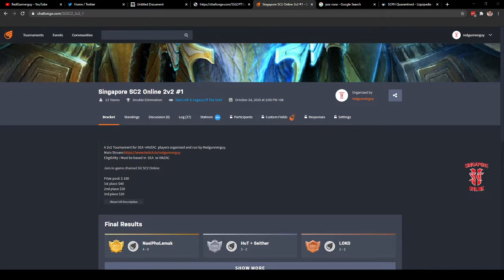Starcraft 2 SEA/ANZAC 2v2 tournament Replay Casting 1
VOD for the Singapore SC2 Online 2v2 #1 . Casting the games we were unable to catch live

Organised by Redgunnerguy
Casted by Redgunnerguy

Games:
HuT + Seither V DLSMIZEL - Pol 01:31
GiangNeo + Marauder V HuT + Seither 26:24
GiangNeo + Marauder V MissFanta - PEKORA 41:24
Azure + Pezz V DLSMIZEL - Pol 54:08